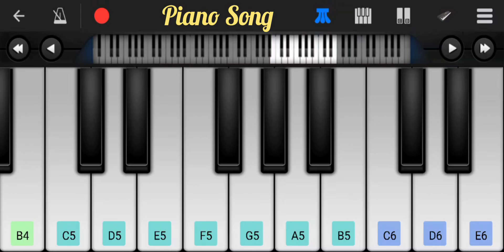💕Kore kore sapne mere💕 Song | Mobile Piano